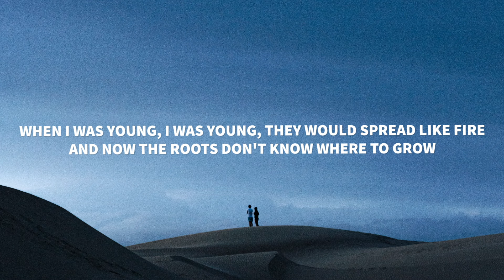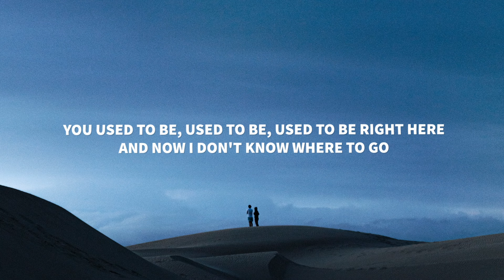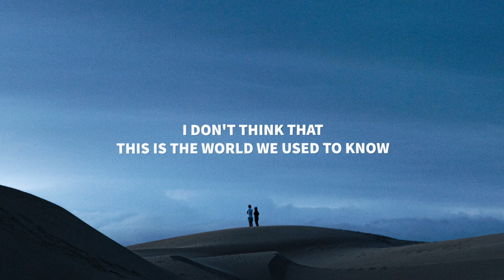Alan Walker & Winona Oak - World We Used To Know (Lyrics)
🔊 Alan Walker - World We Used To Know (Lyrics) ft. Winona Oak

Lyrics for "Alan Walker & Winona Oak - World We Used To Know"

[Verse 1]
Wild, wild, wild horses tell me, where did they all go?
They used to run, used to run, used to run right here
And all I see is an empty road
Wild, wild, wild roses tell me, where did they all go?
When I was young, I was young, they would spread like fire
And now the roots don't know where to grow

[Chorus]
Did it come overnight or did it come on slow?
It’s out of our hands and it's out of control
I don't think that this is the world we used to know

Is the world we used to know

[Verse 2]
Wide, wide, wide oceans tell me, where do you lead?
When the sun and the sky come to meet at night
I wonder, would you carry me?
Why won’t you tell me if I'm on my own
You used to be, used to be, used to be right here
And now I don't know where to go

[Bridge]
I could show you places that we had
In the world we used to know
Take me home and show me love can last
There's a world we used to know